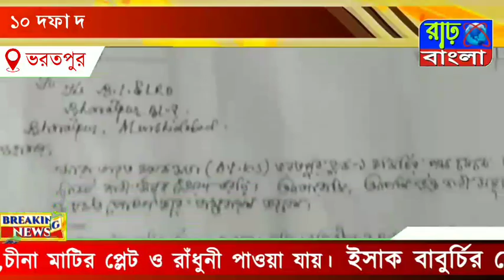সারা ভারত কৃষক সভা ভরতপুর থানা কমিটির পক্ষ থেকে BL&LRO কে ১০ দফা দাবিতে ডেপুটেশন